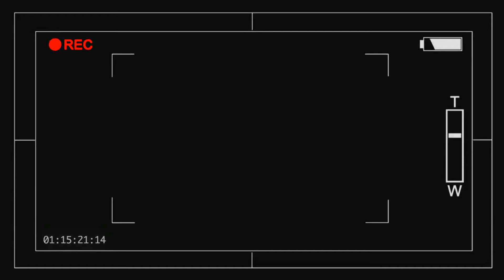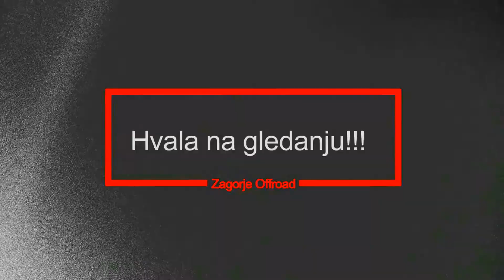PO ZAGORSKIM BREGIMA (Okolica Mača i Lobora II. dio)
Opis Videa:
Ovim videom nastavljamo serijal pod nazivom "Po zagorskim bregima". Cilj serijala jest prikazati naše off road vožnje quadovima u okolicama raznih gradova, mjesta i naselja na području Krapinsko-zagorske županije.

Ovaj video jedan je od četiri videa u kojima ćemo prikazati našu vožnju u okolice prekrasnih zagorskih općina Mače i Lobor.

Putevi kojima smo se vozili istraživajući ove dvije općine pozitivno su nas iznenadili  atraktivnosti za vožnju, a predjeli prirode kroz koje smo pritom prošli ostavili su nas bez daha.

Nadamo se da ćemo Vam putem ovih nekoliko videa koje smo snimili na tom području uspjeti prenijeti barem bio onog pravog izvornog duha zagorskih brega, koji je na ovom području primjetan na svakom koraku (kilometru vožnje).

Donacije: Uskoro
Snimanje: Leon
Edit: Leon
                                  All copyright zagorje offroad & Hrky